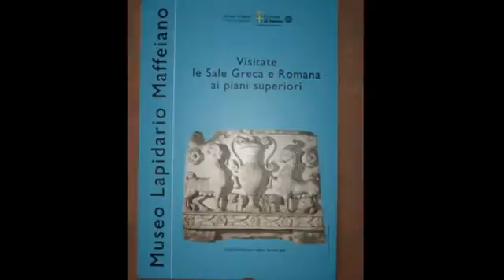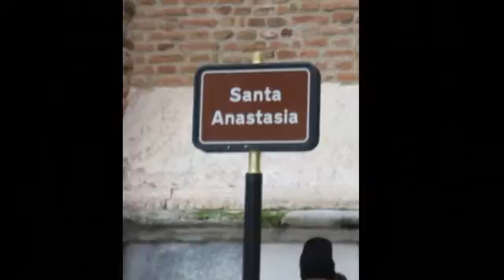Milan , Verona Tour.wmv